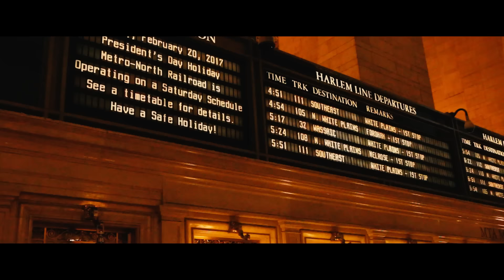DIVANNFAME SIGUIENDO AL CORAZON Official music video